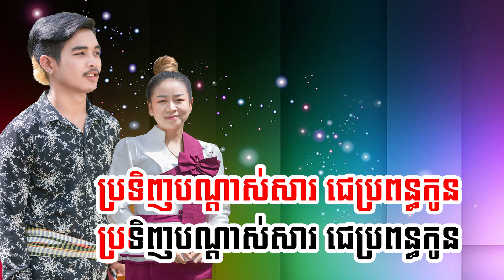សុំស្រូវមួយល្អី ភ្លេងសុទ្ធ [SORIYA Video] | [Khmer Party]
សូមស្វាគមន៍ចំពោះលោកអ្នកដែលបានមកកាន់យូធូប ឆាណែល ផ្លូវការរបស់
Soriya_Video ផ្តល់ជូនលោកអ្នកនូវ៖
   - ការថតរូបសន្លឹក
   - ការថតវីដេអូ
   - ការថតផ្សាយផ្ទាល់

ឆានែល Soriya_Video បង្កើតទ្បើងក្នុងគោលបំណង ចែករំលែកនូវចំណេះដឹងទូទៅក្នុងជីវិតប្រចាំថ្ងៃ ដោយចូលរួមលើកស្ទួយនិងការពារនូវវប្បធម៌ ទំនៀមទំលាប់ ប្រពៃណី ព្រះពុទ្ធសាសនា ការធ្វើសប្បុរសធម៌ជូនដល់ប្រជាពលរដ្ឋទីទាល់ក្រ និងការបង្ហាញអំពីទីកន្លែងកម្សាន្តនិងដំណើរកម្សាន្តក្នុងស្រុកផងដែរ !